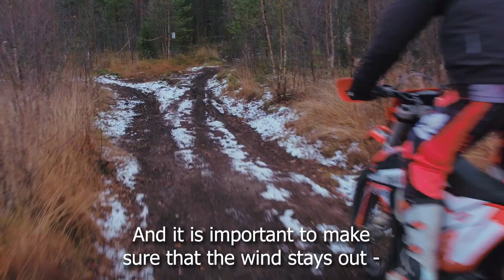SVALA FINLAND Thermal wear for enduro -video with english subtitles.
Svala Finland thermal wear lämpövaatteissa käytetään ympärivuotiseen käyttöön tarkoitettua hengittävää ja kosteutta siirtävää elastista kangasta, joka pitää  ihon kuivana ja mukavana. Se tasapainottaa lämpötilan vaihteluita: viilentää kesällä sekä eristää ja lämpenee nopeasti talvella. Lisätietoja: svala.com

Svala Finland thermal wear uses breathable and moisture-wicking elastic fabric for year-round use, keeping skin dry and comfortable. It balances out temperature variations: cools in summer, while insulating and warming up quickly in winter.